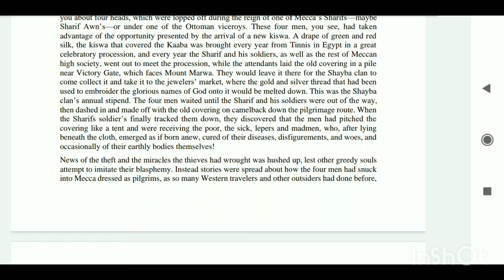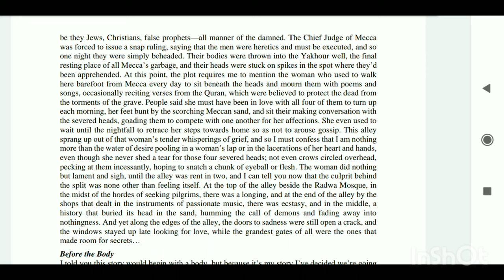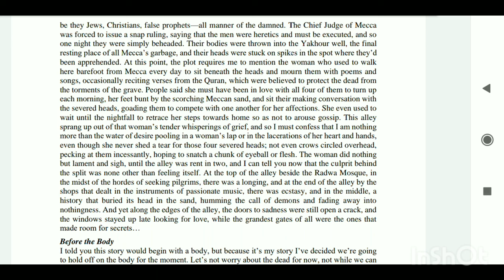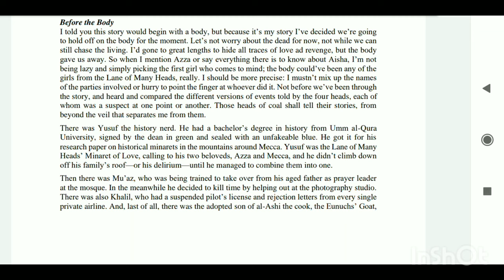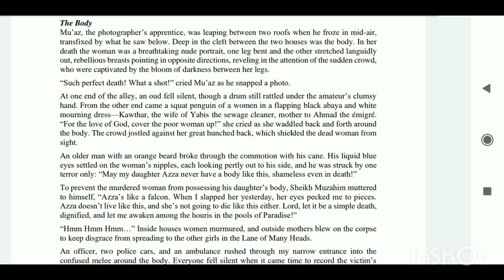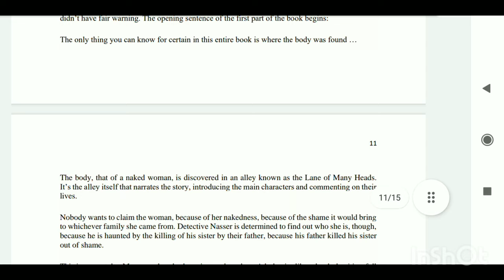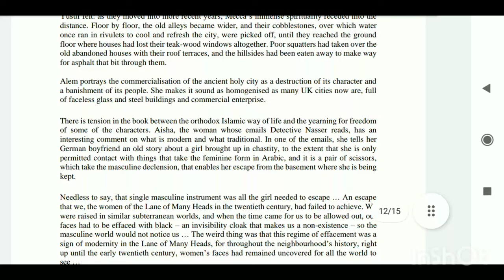Dove's Necklace Part II (Conclusion) | Raja Alem | PG S2 World Literature